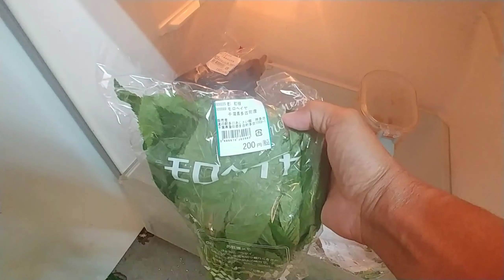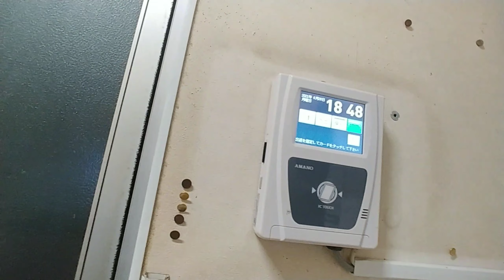buhay Ofw. Aday life of factory worker in japan.